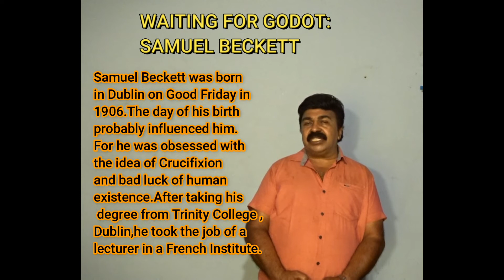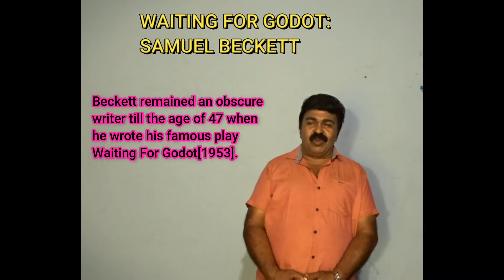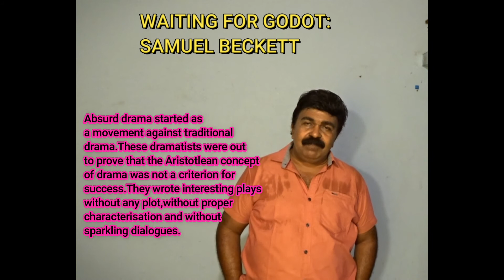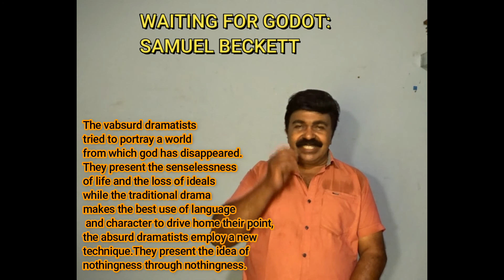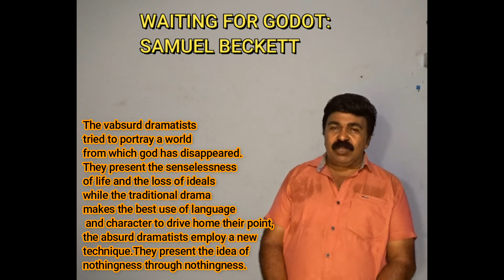CLASS 201//WAITING FOR GODOT:SAMUEL BECKETT/PAPER 5/M.A.ENG.LTT.//